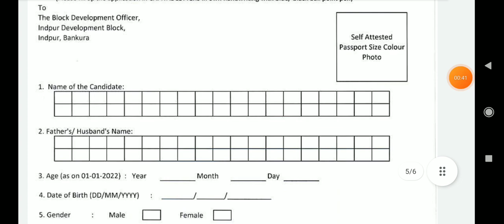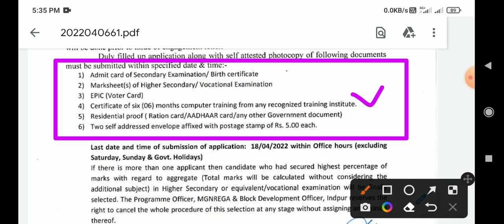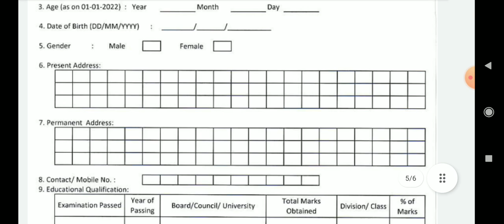প্রতিটি ব্লকে গ্রাম সহায়ক নিয়োগ 2022 | grs job in west bengal | GRS new update